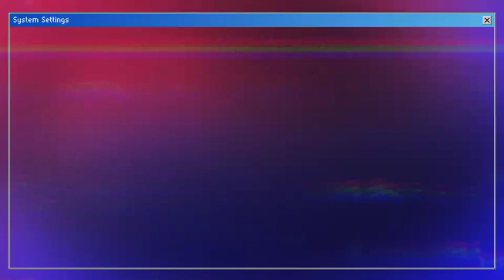Justin Bieber Apologize To Selena Gomez To Make Their Fans Happy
This Video gives an inside details of how Justin Bieber decides to make peace with Selena Gomez to make the Jelena Fans Happy again.